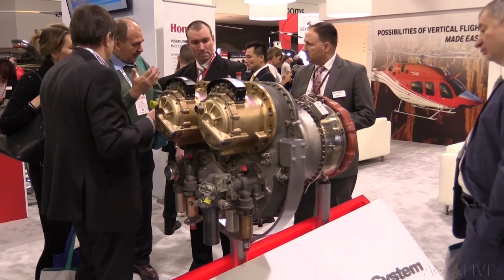Bell's E-VTOL takes center stage at Heli Expo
Check out the future of aerial transportation, as visioned by Bell.